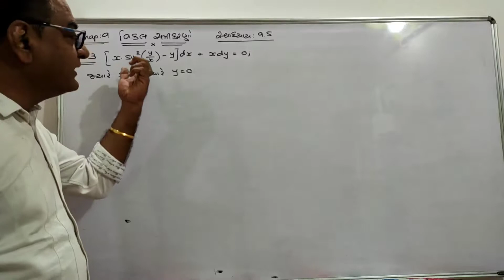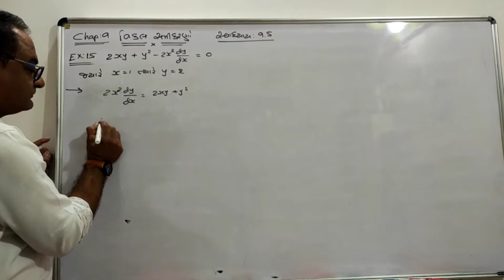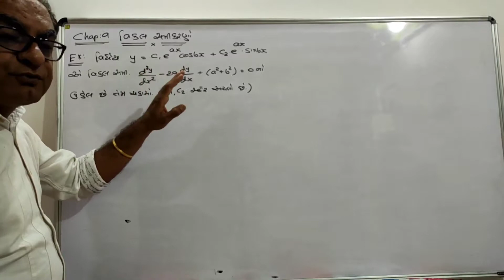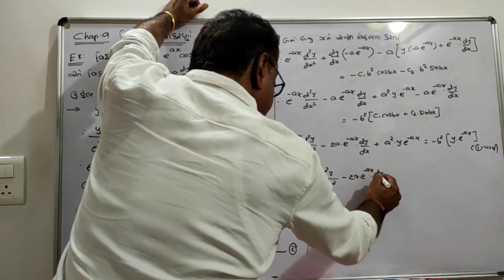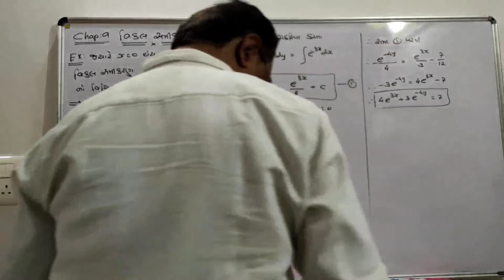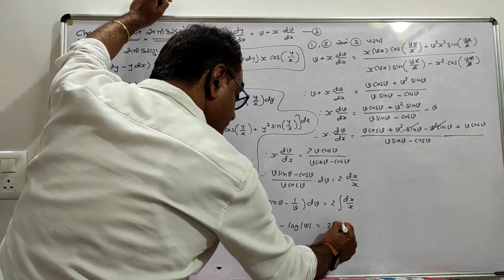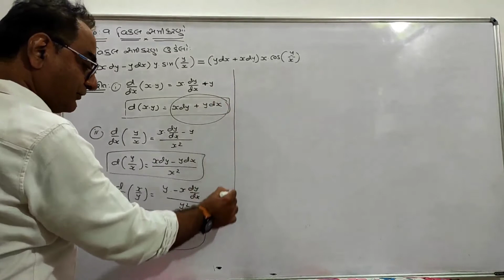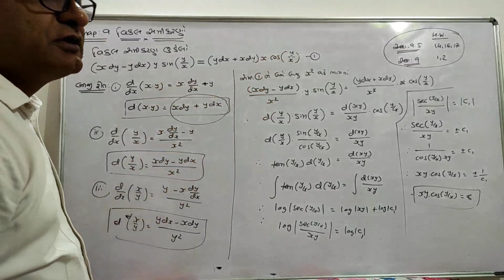STD. 12 CHAP. 9 : વિકલ સમીકરણો (Differential Equations) (L-9) GUJARATI MEDIUM BY DILIP SIR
પ્રકીર્ણ ઉદાહરણો